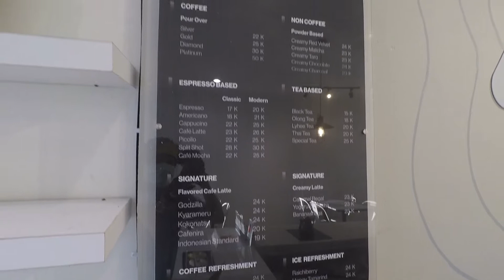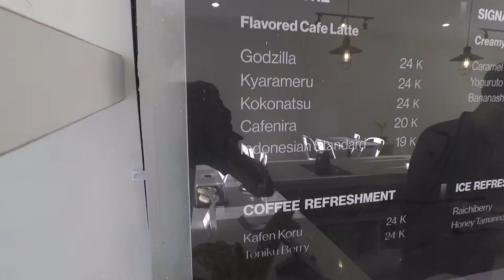Take Away Kopi Susu dari Aegis Coffee and Collaborative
Aegis Coffee and Collaborative merupakan salah satu kedai kopi langganan saya ketika sedang mengisi waktu luang di akhir pekan. Lokasinya nyaman, dan baristanya ramah. Jika kalian ke Jogja, bisa nongkrong di sini.